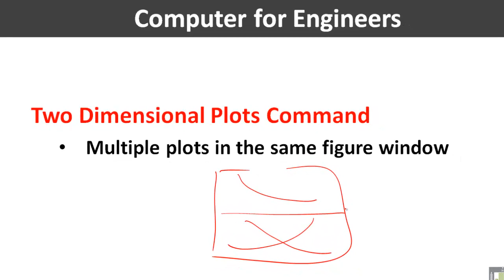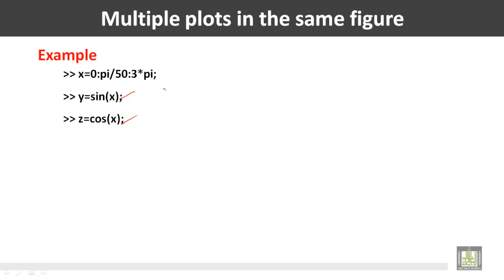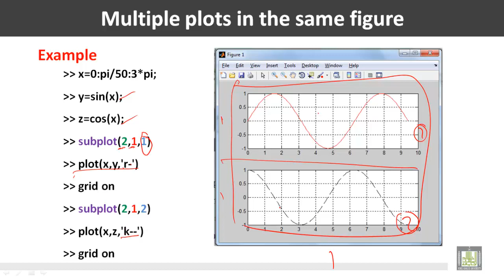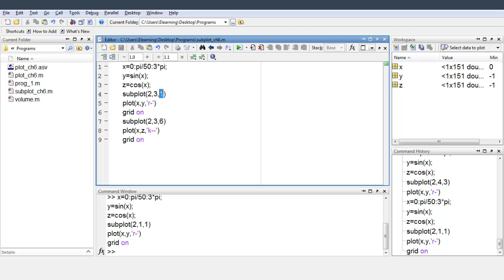Computer for Engineers - C6 - L6 : Two Dimensional Plots Command (6)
المقررات المفتوحة
حاسب الي للمهندسين - 221 هعم     Computer for Engineers
Graphics
This Lecture Contains
• Multiple plots in the same figure window